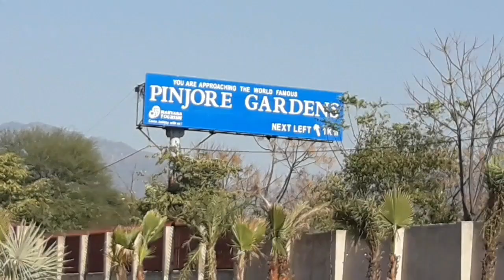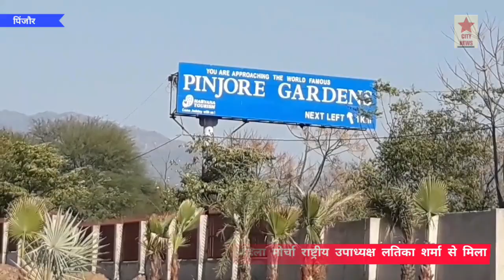HMT फैक्टरी पिंजौर के कर्मचारी पूर्व विधायक लतिका शर्मा से मिले।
सिटी न्यूज।।
   HMT फैक्टरी मशीन टूल्स के कर्मचारियों को नही मिली सेलरी।